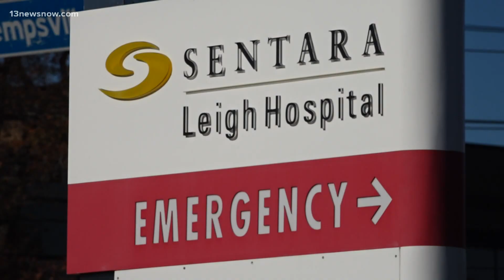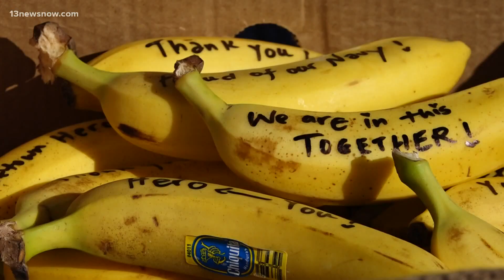Making a Mark: Virginia Beach group helps health care workers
A Virginia Beach group is sending daily reminders to hospital and EMS employees to show that the community still cares, nine months into the coronavirus pandemic.